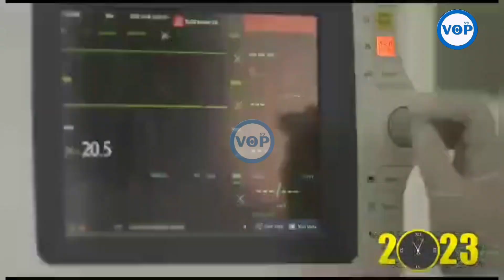"UTARATIBU TULIOJIWEKEA SIKU KAMA YA LEO KUTOA RISALA YA KUUWAGA "(DR MWINYI)